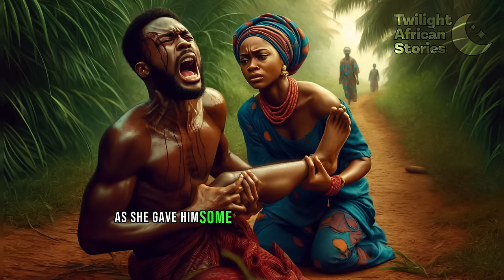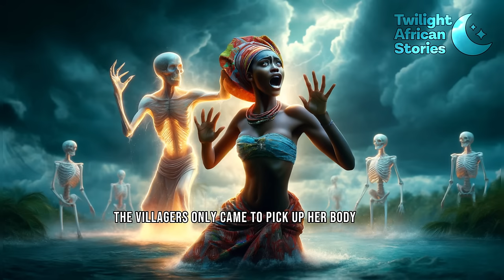Oluchi and The River Spirits (Complete Story)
Oba, her step mother tries her hands on dangerous evil attempts to put her daughter ahead of Oluchi by all means, but the things take a turn for the worse in the spell binding tale of love, evil and doom!